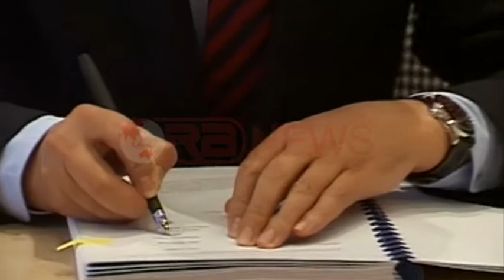Brenda muajit nis ndërtimi i aksit Qukës - Qafë Plloçë, firmoset kontrata - Ora News-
Tirana është bërë për herë të parë mikpritëse e mbledhjes së Bordit Drejtues të Federatës Europiane të Konsujve të Nderit.
Vetëm pak muaj pasi Shoqata e Konsujve të Nderit në Shqipëri u bë anëtarë me të drejta të plota e këtij organizmi, Federata Europiane ka zgjedhur pikërisht vendin tonë për të mbajtur një prej mbledhjeve më të rëndësishme të saj.
Ky takim ishte mundësi e mirë edhe për të hedhur urat e bashkëpunimit mes Konsujve të Nderit në Shqipëri dhe Konsujve të Federatës Europiane.
Një bashkëpunim, të cilin që në nisje Presidenti i Federatës Europiane të Konsujve të Nderit Wolfgang Breitenthaler, e çmoi si frutdhënës.